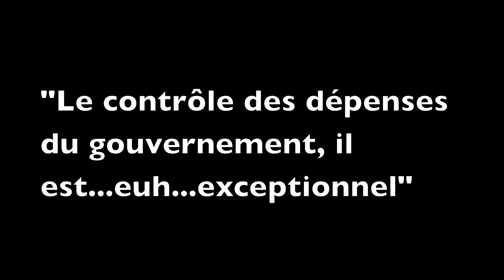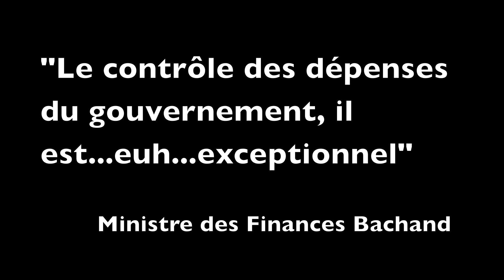Fou Rire Financier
Raymond Bachand, Ministre des Finances à Paul Arcand, PQFSL, dépenses, étudiants, fou rire,